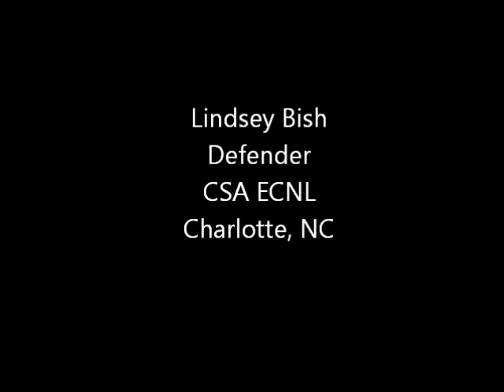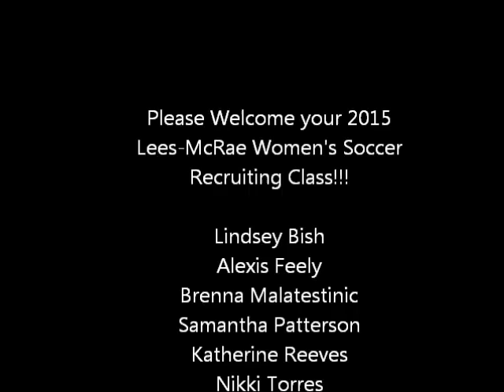2015 LMC Women's Soccer Signing Class